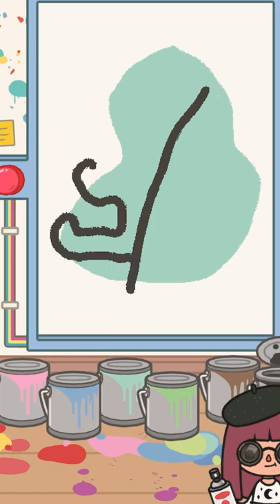DIY Toca Art 🎨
DIY aesthetic Art for your Toca Life World homes. Use the Art studio location to draw.

Welcome to Gumball Gaming! A gaming channel for kids by kids dedicated to all the latest and best games. Toca Life World, My Playhome Plus, Roblox, Toca Boca, Minecraft Stories, Gaming Adventures, Fidget Toys and more! Come watch us play!